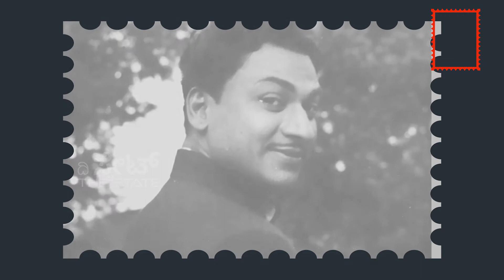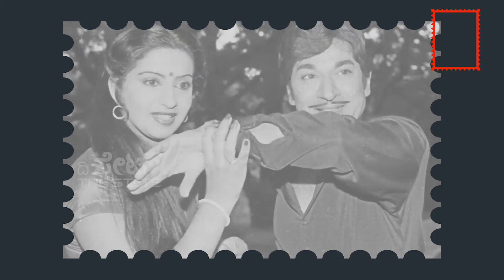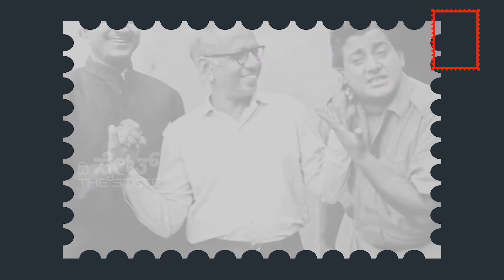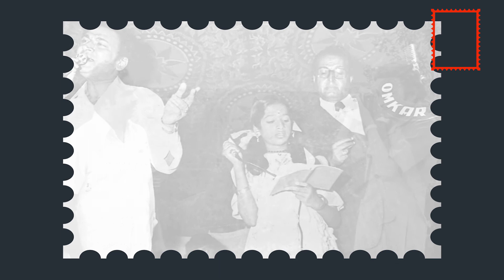Raj Photo Video | ರಾಜ್‌ ಫೋಟೋ ವಿಡಿಯೋ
Attractive photos of Rajkumar clicked by still photographer Bhavani Lakshminarayana

ಭವಾನಿ ಲಕ್ಷ್ಮೀನಾರಾಯಣ ಅವರು ಸೆರೆಹಿಡಿದ ರಾಜಕುಮಾರ್ ಫೋಟೋಗಳ ಆಕರ್ಷಕ ವಿಡಿಯೋ